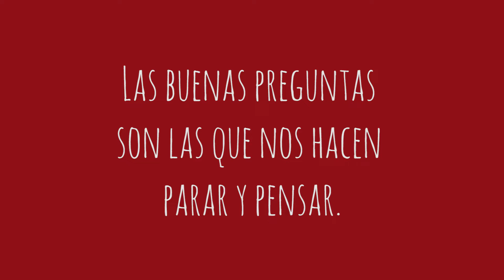¿Que es realmente IMPORTANTE en la vida?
Las buenas preguntas son las que nos hacen parar y pensar. Estas son a menudo inquietantes, ya que exigen apagar el piloto automático y reflexionar.

Soy Seiiti Arata de la Arata Academy, y hoy quiero ayudarte con una de esas preguntas incómodas:

¿Qué es REALMENTE importante para ti? ¿Qué es importante para tu vida?
Entiendo que esta pregunta provoca malestar por dos razones.